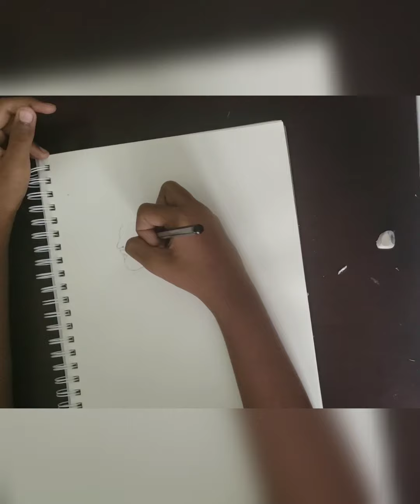Drawing Lionel Messi | Pranav's Art Channel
Hey guys it's me Pranav back with another video and today I will be drawing my favourite soccer player Lionel Messi.